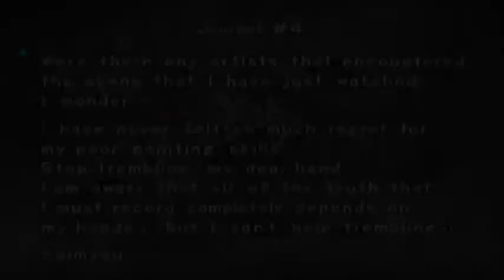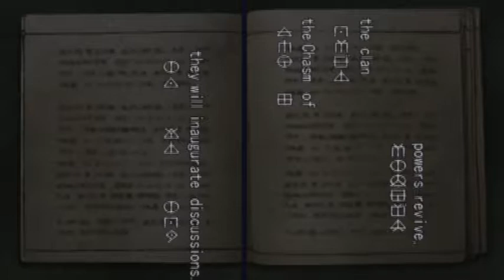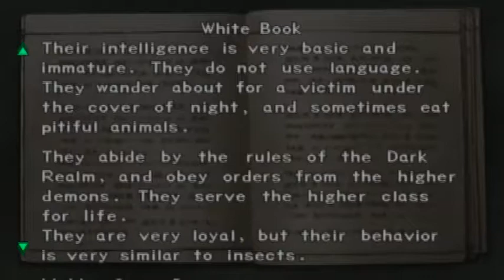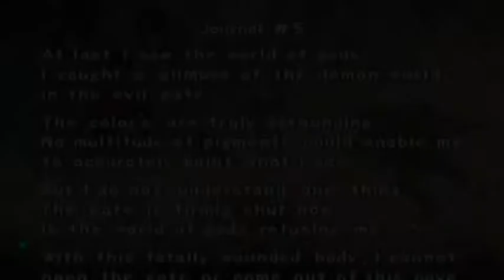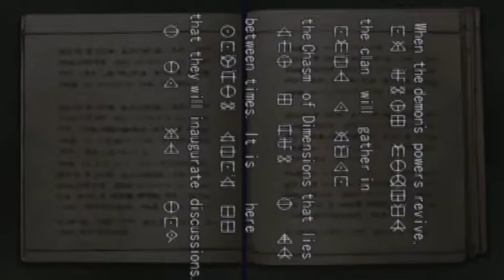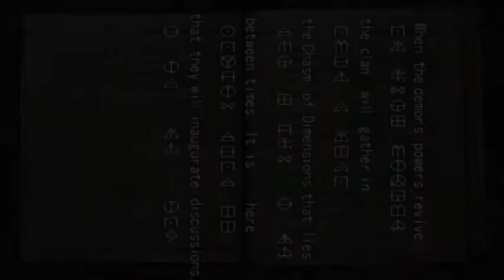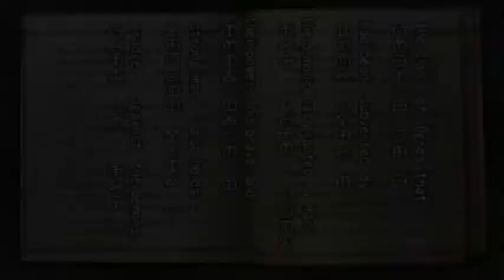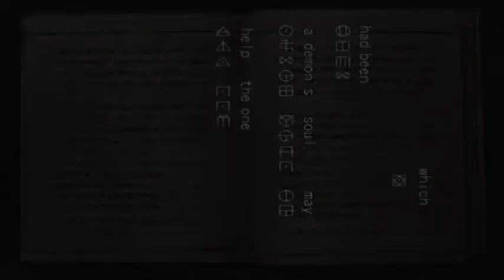Onimusha Ep. 2: The Imitation Game of Block Pushing